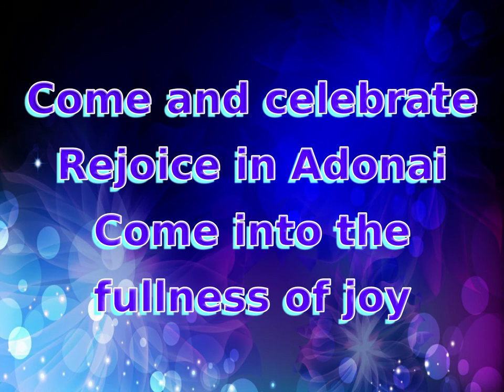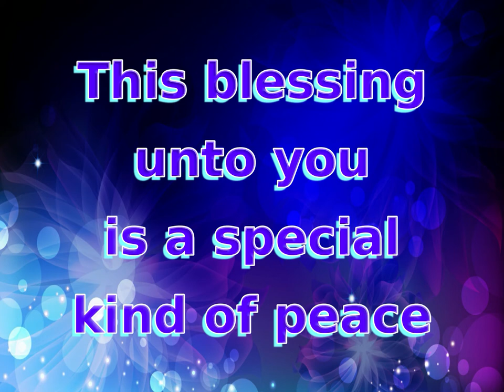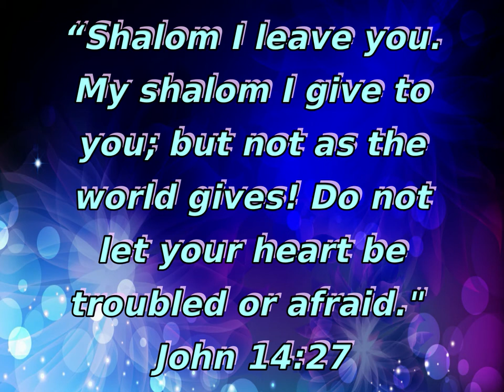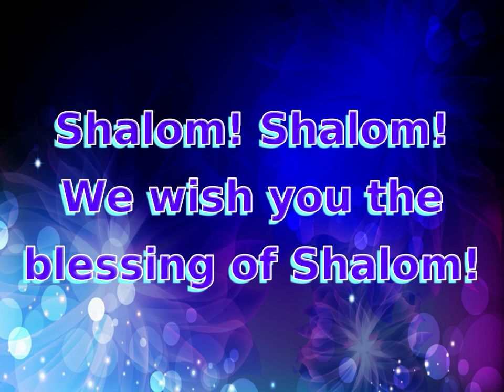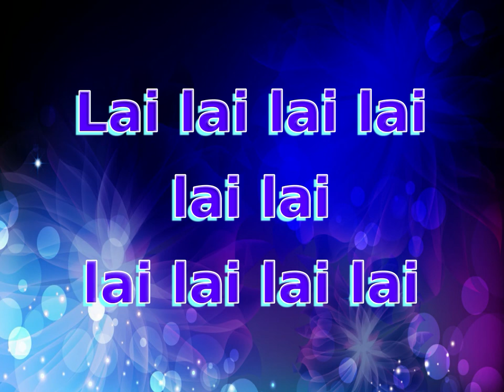Shalom lyric video by Ted Pearce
Song: Shalom
Artist: Ted Pearce
Album: For Zion's Sake I Will Not Be Silent
Released: 2015

Olive Tree Community Spokane (OTC) is a Torah-honoring, Messianic congregation consisting of both Jews and Gentiles who follow Rabbi Yeshua HaMashiach, aka Jesus The Messiah. As of May 1, 2021, we have been meeting live at the Red Bench Church in Spokane, WA, (with only occasional exceptions) while broadcasting it from zoom for those out of the area or unable to attend in person.

Search for “Messianic Joy” to find more Messianic music like this song, played around the clock! Every weekday evening at 6:00 pm (PST) you'll find a replay from the Beit Tikvah (House of Hope) radio program with Messianic Rabbi Hylan Slobodkin. We hope you'll be blessed!